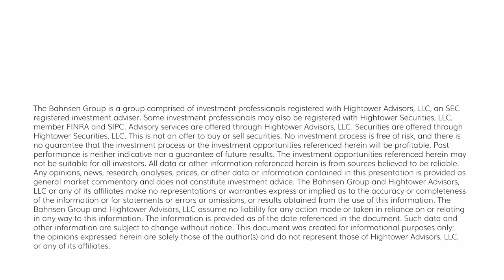The DC Today - March 16, 2023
Brian Szytel here with you today reviewing continued market volatility with today’s 700-point swing, albeit today to the upside, surrounding ongoing stress in the financial sector, along with a significant list of new economic data points.  I have a full agenda in today’s video podcast link below with updates on employment, manufacturing, interest rates, and a deep dive into what is unfolding in the banking sector and what it may mean for you.